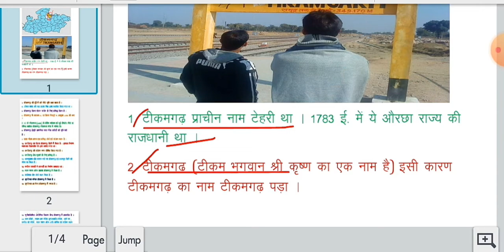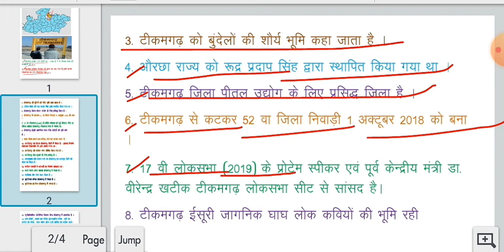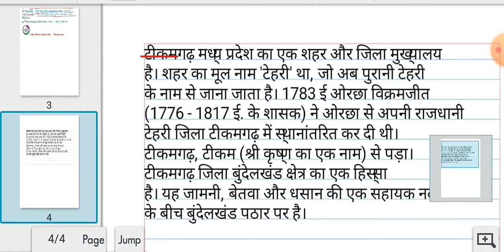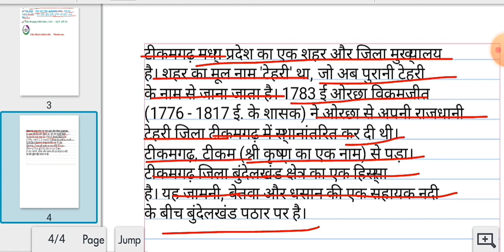म. प्र. सामान्यज्ञान - जिला टीकमगढ /by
टीकमगढ़ मध्य प्रदेश का एक शहर और जिला मुख्यालय है। शहर का मूल नाम 'टेहरी' था, जो अब पुरानी टेहरी के नाम से जाना जाता है। 1783 ई ओरछा विक्रमजीत (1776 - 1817 ई. के शासक) ने ओरछा से अपनी राजधानी टेहरी जिला टीकमगढ़ में स्थानांतरित कर दी थी। टीकमगढ़, टीकम (श्री कृष्ण का एक नाम) से पड़ा। टीकमगढ़ जिला बुंदेलखंड क्षेत्र का एक हिस्सा है। यह जामनी, बेतवा और धसान की एक सहायक नदी के बीच बुंदेलखंड पठार पर है।

😊😊😊dhanyawad